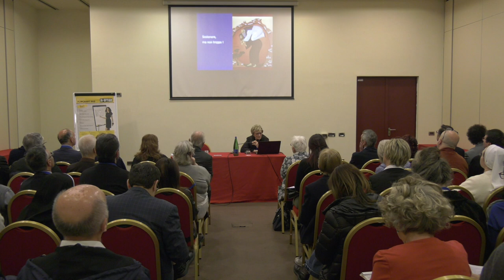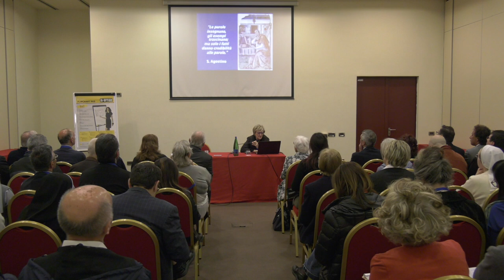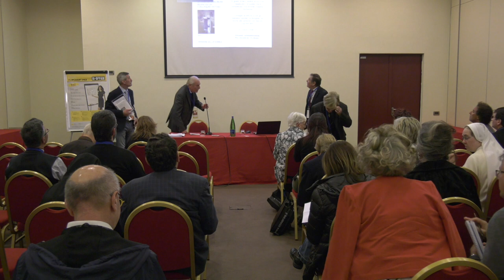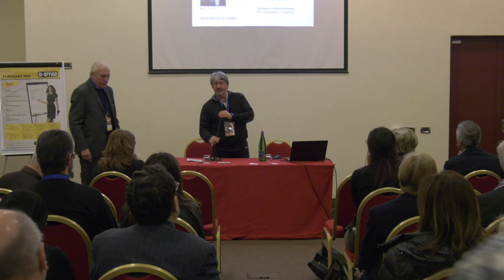C6-Tatto:il più filosofico dei sensi, ovvero i canali di comunicazione non verbali in età geriatrica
Sessione a cura dell’Ospedale San Raffaele – Fatebenefratelli di Venezia, IRCCS S. Giovanni di Dio di Brescia e HcmItalia